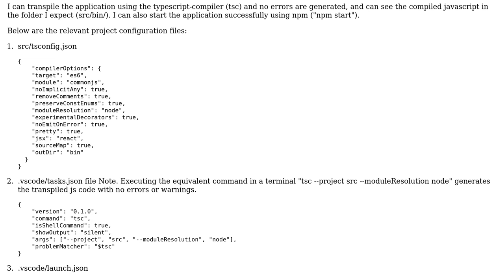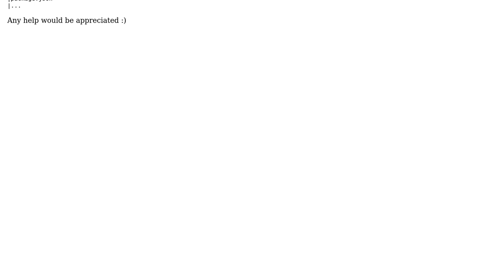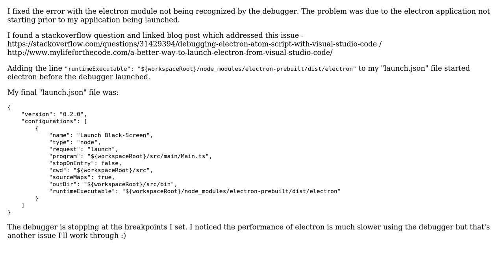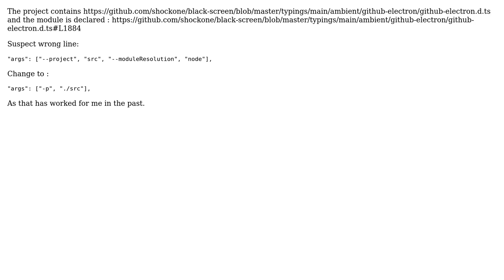Launching Typescript app in Visual Studio Code throws error "Cannot find module 'electron'"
With thanks & praise to God, and with thanks to the many people who have made this project possible! You are responsible for your own actions.